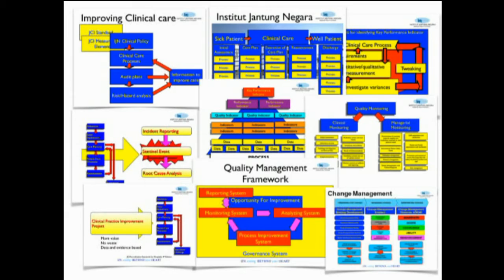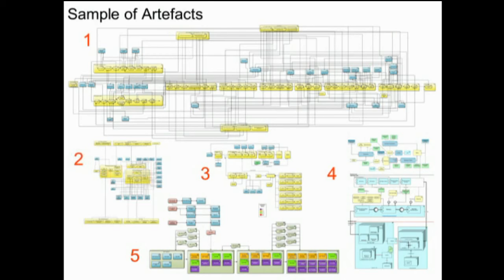Towards a Patient Centric Healthcare | Ariffin Marzuki bin Mokhtar | TEDxUniversitiPutraMalaysia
How can technology assist in the development of a Patient-centric healthcare system? Doc.Mokhtar discusses the major issues
that surround patent health care behind the scene in hospitals, and how strategic planing with the help of technology can improve that.

with over 20 years of experience in the medical field, Doc Ariffin is an esteemed physician (Cardiac anesthesia) and Critical Care Certified Professional in Health Management and Systems (CPHIMS).